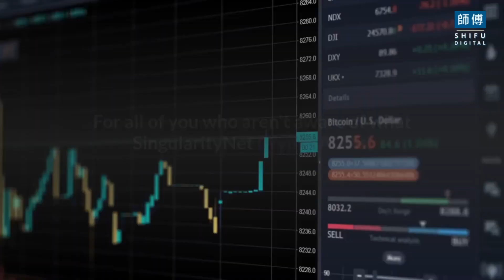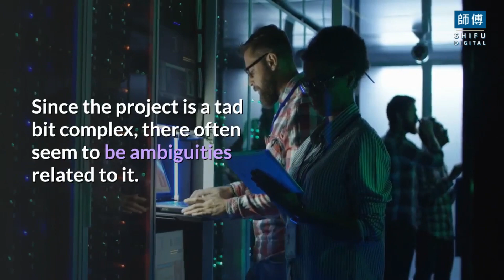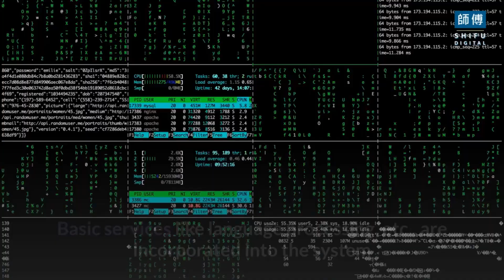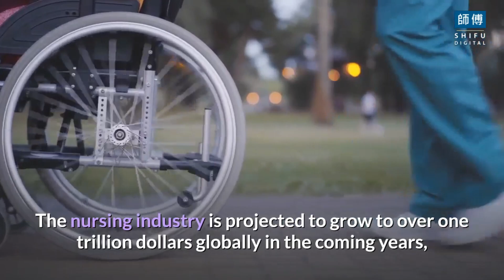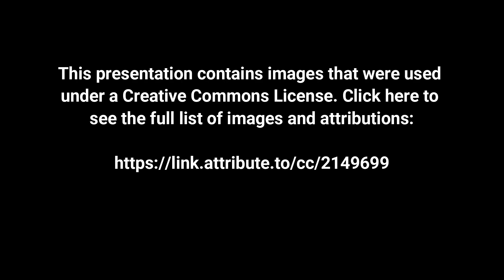SingularityNET AGI Token: Transforming the AI Market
Everything to Know about the SingularityNet Crypto AGI
The world is moving at an astonishing pace, with artificial intelligence getting better each day. Not just AI, but there are various new elements instructed in as well to strengthen the usage of AI. For all of you who aren't aware of what SingularityNet Crypto AGI is, it's time to play catch up. Let's get into it.
What is SingularityNet?
Before diving headfirst into the dynamics of it, let's first clear out what it is. This is a marketplace dedicated to artificial intelligence. With AI on the rise, businesses and individuals are on the hunt scouring for tools and developers and other elements from the AI world. But there seems to be a gap between the resources and the consumers. To bridge this gap and provide access to data, SingularityNet was brought into place.
Founders of SingularityNet
This complex platform has a huge team of scientists, researchers, developers, and engineers working behind the curtains. The founders of this marketplace are Dr. Bed Goertzel, the CEO and chief scientist, along with Dr. David Hanson and Simone Giacomello. Leading figures in the AI industry and crypto world were the ones who brought this Blockchain-powered system into existence.
Other than these three and the team, there is Sophia to consider as well. Sophia, known as the world's most expensive robot, was the reason behind the completion of this marketplace. In the long-term, the goal is to make Sophia enabled enough to understand human language and work on another complex framework known as "OpenCog".
Now, you know what the marketplace is. But how does it work? Since the project is a tad bit complex, there often seem to be ambiguities related to it. However, once the complexities are overtaken, it can be quite an efficient platform. Initially meant to be a service marketplace, gradually, it is being transformed into a self-organizing platform. In this marketplace, individuals can get access to different types of AI services. Basic services like language processing, etc., are incorporated into the system so that other dealings related to the exchange of tools are made easier.
It is perfect for people to monetize different algorithm-related and hence boosting the usage of Artificial Intelligence. The only platform, as of now, SingularityNet AGI is a unique marketplace operating on AI.
The Future of SingularityNet AGI
From February 2021, it was found that there are a total of 861.5million AGI tokens circulating the market, which represents around 86% of the total supply out in circulation. The total supply is said to be around 1 billion, so inflation should not be an issue over time. Sure, the market is thriving today as it is, but the developers have different plans for the long-term. In the future, the aim is to create such a network of complex AI interactions that would include resources from various domains, including the OpenCog Foundation.
In April, the AGI token rallied nearly 1,000 percent. This comes on the heels of the cooperation with Cardono, where SingularityNET has said they plan to release another token. The tokens can be exchanged back and forth for the same value. However, the Cardono platform will give new features such as smart contracts. The SingularityNET community voted to approve this cooperation and create one billion new tokens spread out over 91 years. This could also lead to lower transaction fees than the current Ethereum platform, which has slower confirmation times due to congestion in the network.
The value of the token is inevitably tied to the strength of the projects on SingularityNET. One of their notable projects include a new AI nursing assistance app. The nursing industry is projected to grow to over one trillion dollars globally in the coming years, so this is an area ready for advancements. As a whole, the AI market for services is expected to grow 54 percent every year, which demonstrates the potential of the decentralized market offered by SingularityNET.